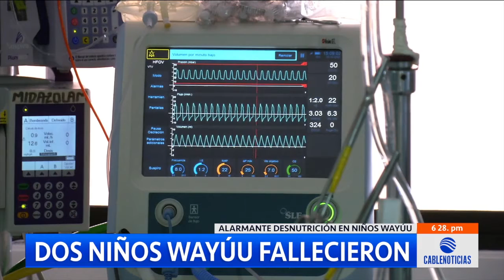Dos niños Wayúu fallecieron por desnutrición en La Guajira